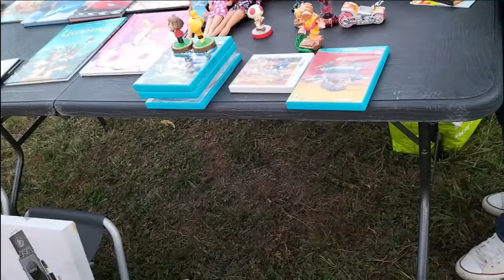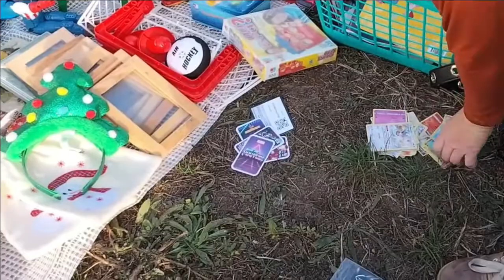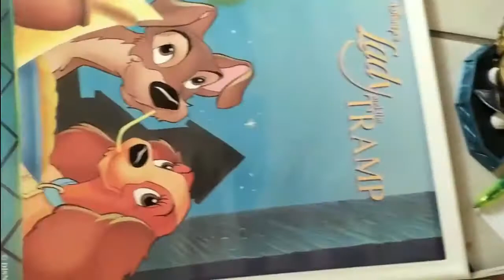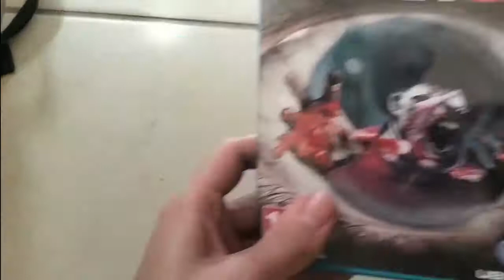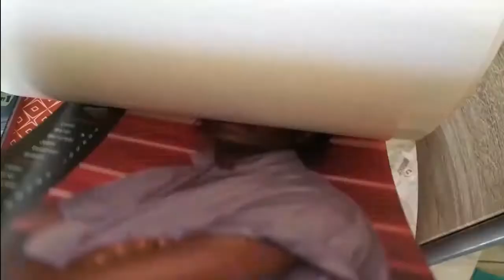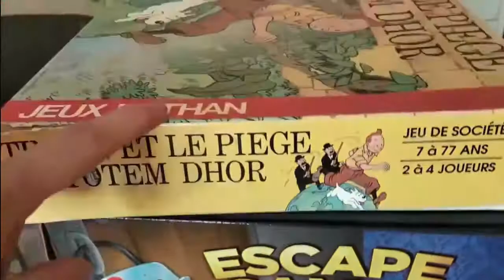Vide Grenier Live " Des Jeux et des Pokémon "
Bon Visionnage 👀🎬